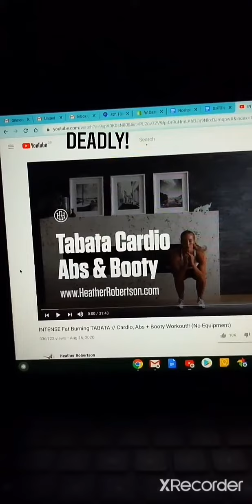Taylor Hill (Victoria's Secret Angel) Instagram Stories 2020